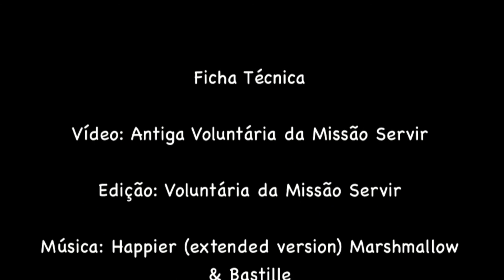4.º Testemunho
E hoje apresentamos mais um testemunho do que é fazer parte da família da Missão Servir. A Mariana descobriu a sua vocação com a sua participação neste clube, quem sabe tu não descobres a tua!? 🧡🖤